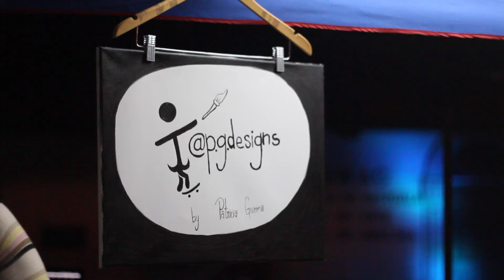Paty Guerra Juan 3 16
Paty Guerra es una Artista inspirada por la Palabra de Jesucristo que en cada obra de arte que realiza es inspirada en cada palabra de la Biblia ella es nuestra enrevistada para Juan 3:16 Gente de inspiración.
Por medio de las gorras que ella crea evangeliza a cada persona que la compra como cada persona que lee sus mensajes.